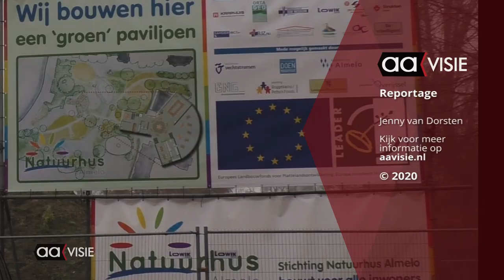Het Olmenbos van Almelo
't Was koud, waterkoud, maar in Doepark de Hagen werd weer hard gewerkt door de vrijwilligers van het Natuurhus. Zaterdag werd het Olmenbos ingeplant.